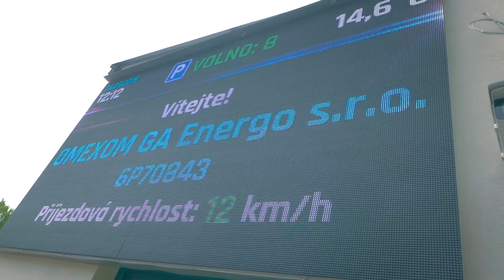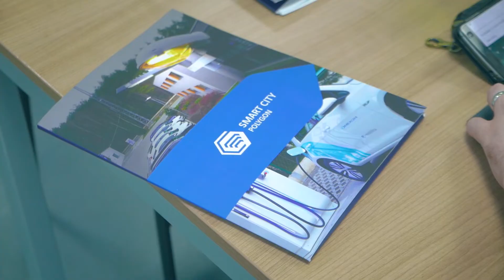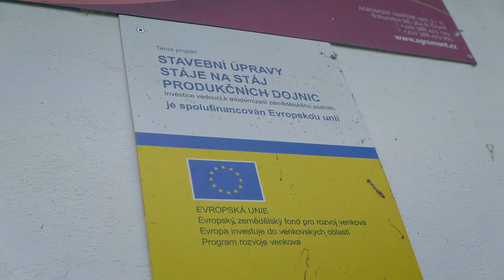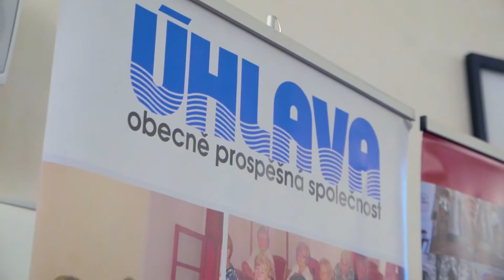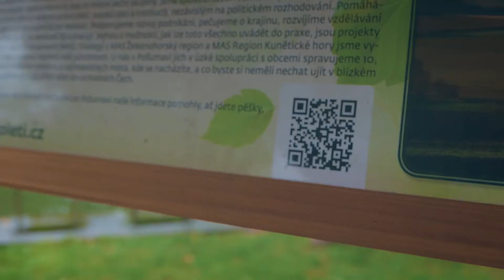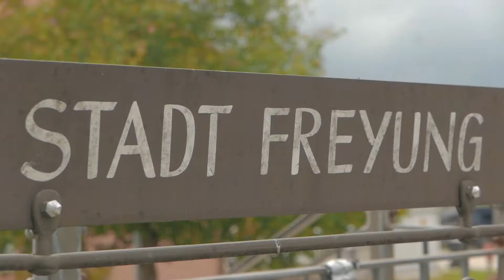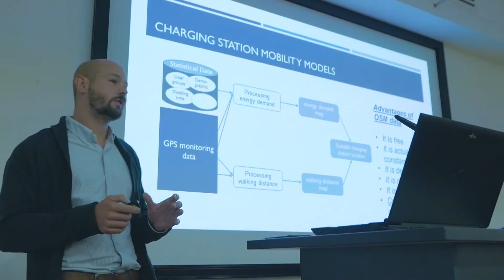EXKURZE CHYTRÝ VENKOV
Kombinovaná tuzemsko-zahraniční exkurze byla organizována za účelem načerpání
příkladů dobré praxe ve venkovských oblastech s aspektem na koncept Smart Village.

Exkurze CHYTRÝ VENKOV proběhla ve dnech 24. – 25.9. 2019
v Plzeňském kraji a na území Bavorska v Německu.